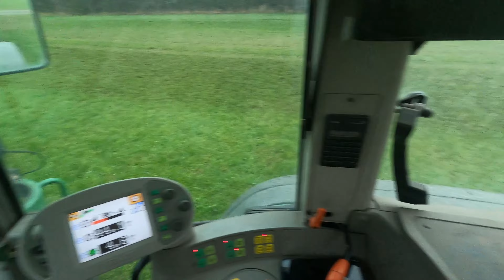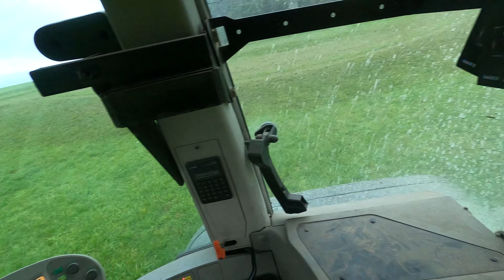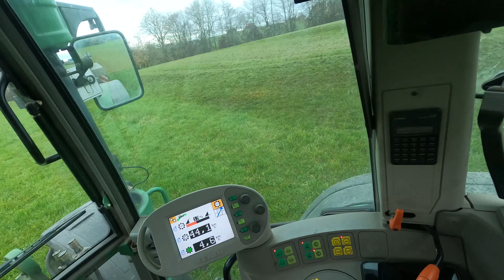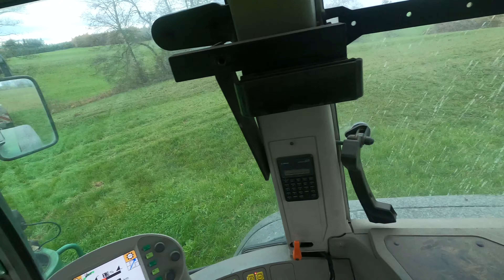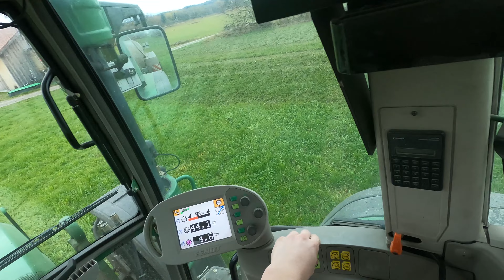Gülle Fahren mit Fendt Vario Farmer 410 und 10 m³ Delavall Fass 2022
Gülle fahren mit einem Fendt vario Farmer 410 und einem 10 m³ Delaval gülle Fass